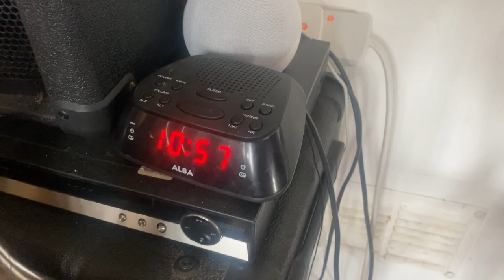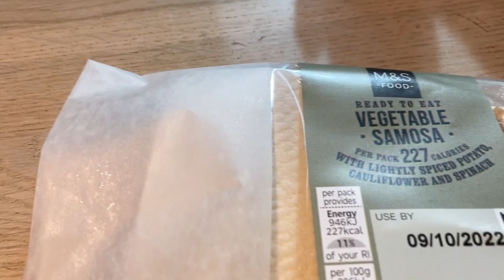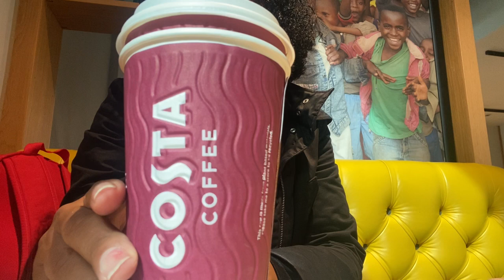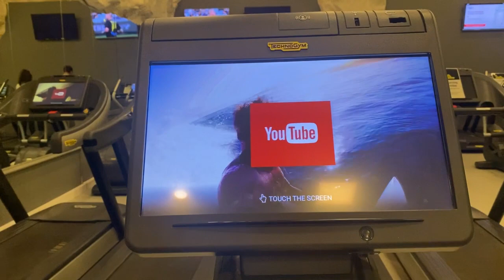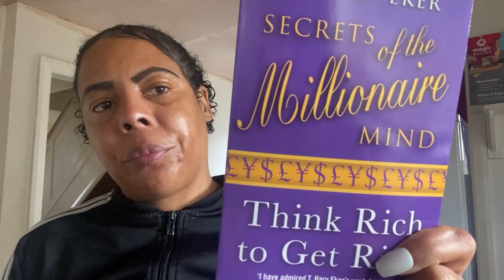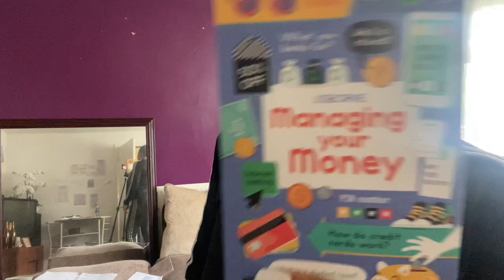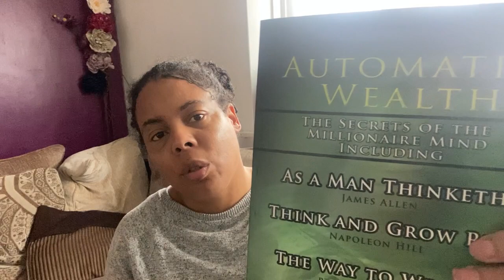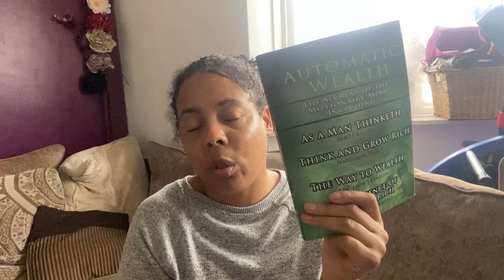Getting my life together-self reflection and moving forward in life/gym/healthy eating/fashion